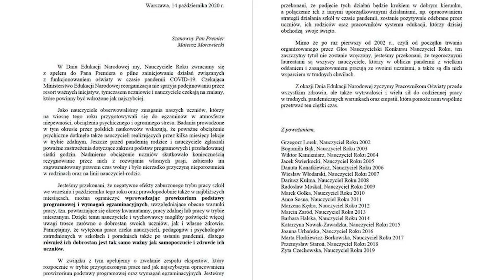List Nauczycieli Roku do premiera